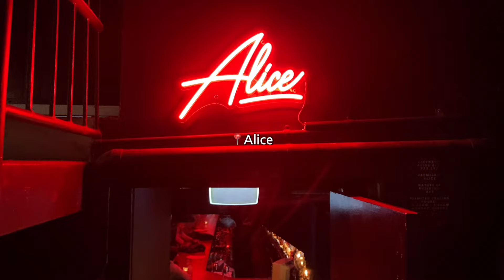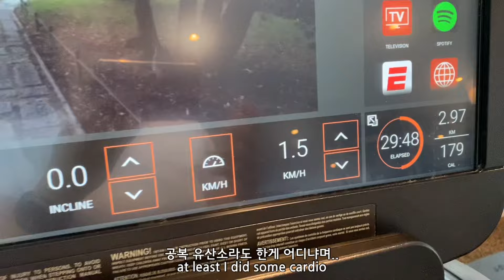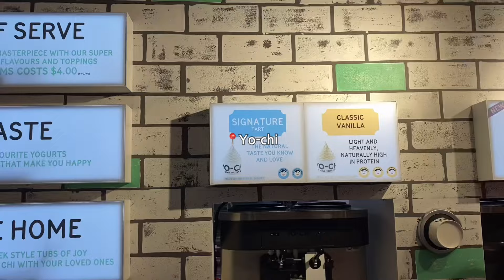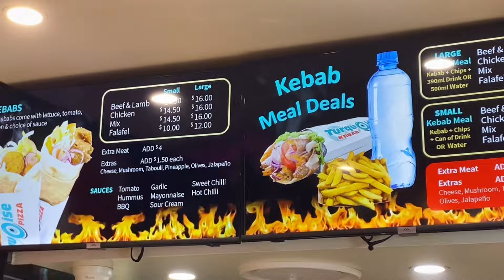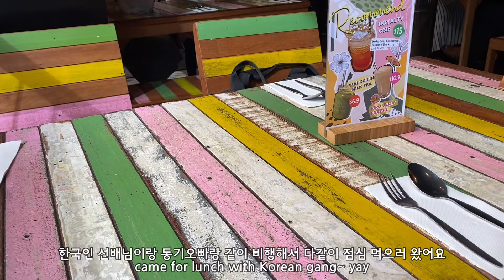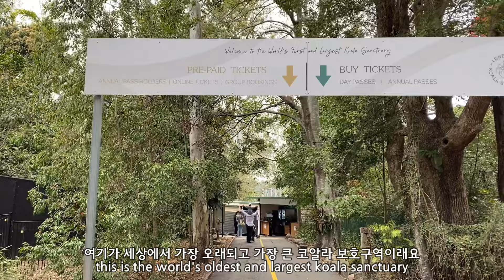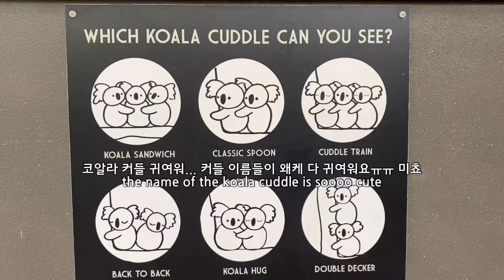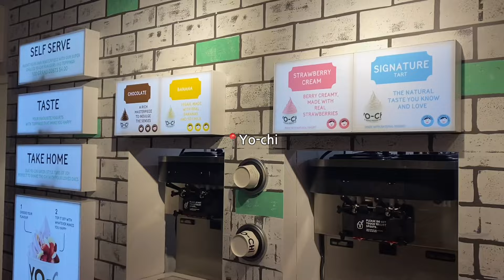sub) 승무원 VLOG | 브리즈번 비행🇦🇺 | 오늘부터 내 꿈은 하루에 20시간씩 자고 귀여움 받는 코알라 되기🐨